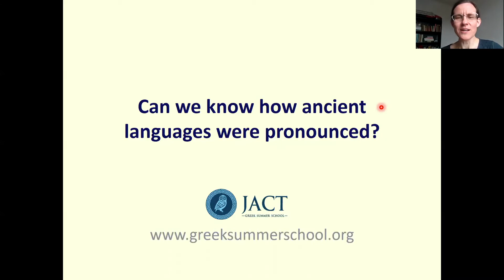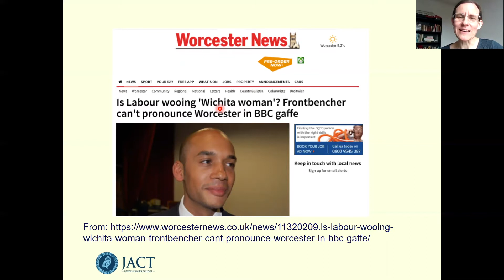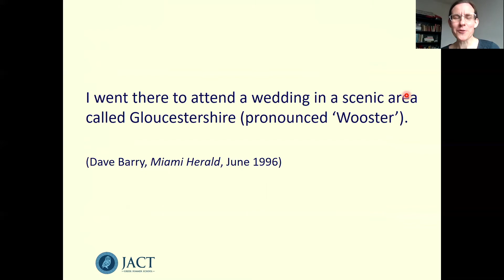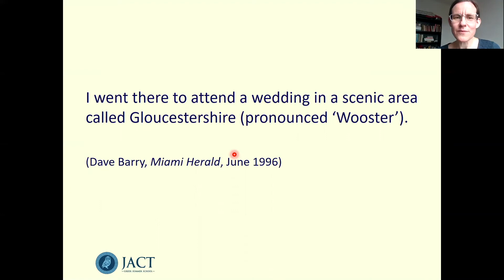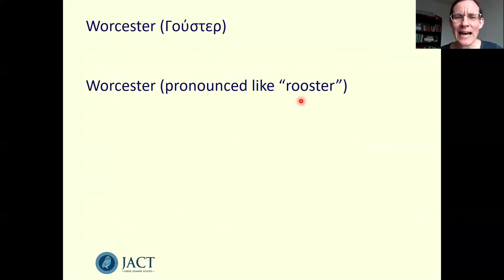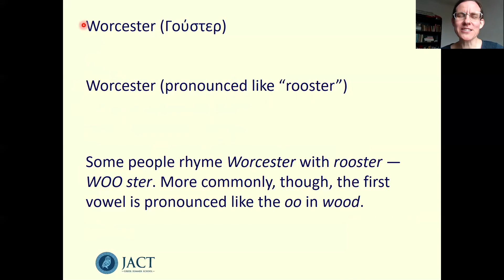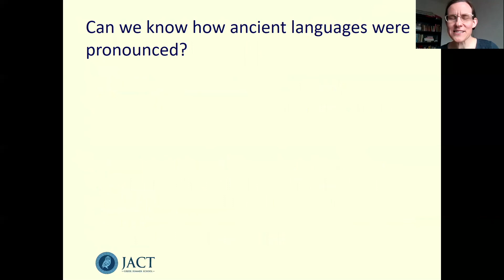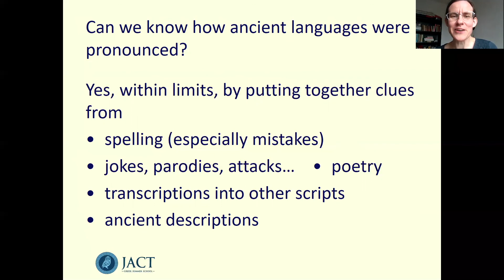Philomen Probert – can we know how ancient languages were pronounced?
A lecture on how we can find out how ancient languages were pronounced